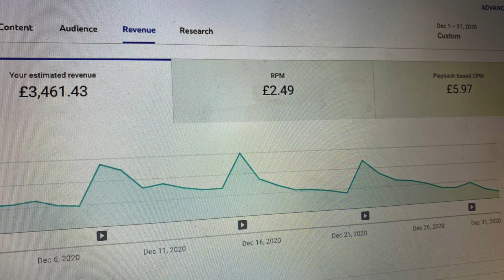فروش کانال یوتیوب بین المللی ۱۰۰ هزارتایی و در حال کسب درآمد ماهیانه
قیمت کانال ۵۰۰۰ پوند معادل ۶۰۰۰ دلار

Amazon UK 5☆
Amazon 5☆ USA
ایران هستی؟ پس بریم یه قهوه